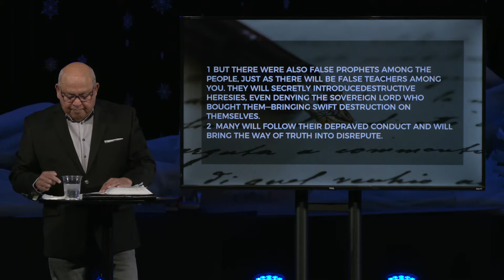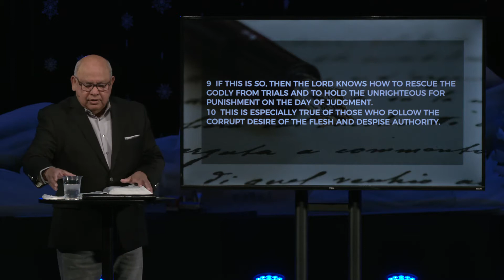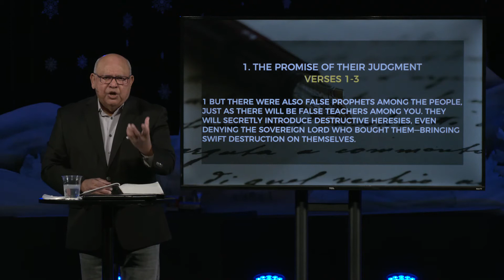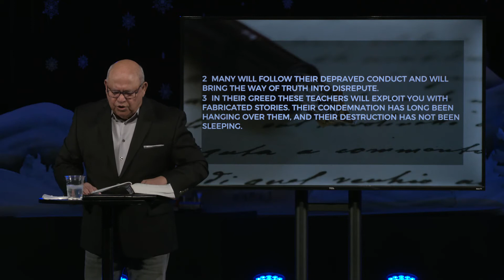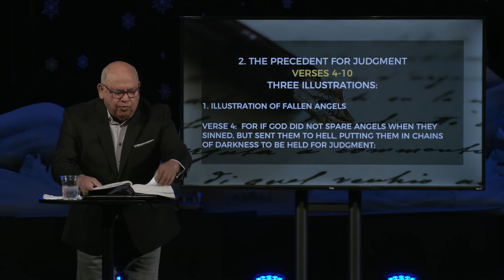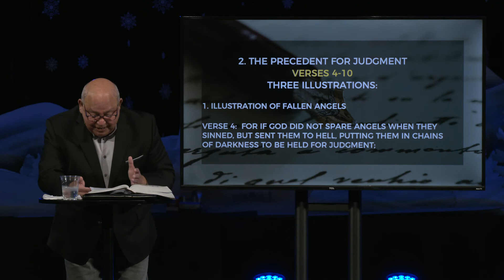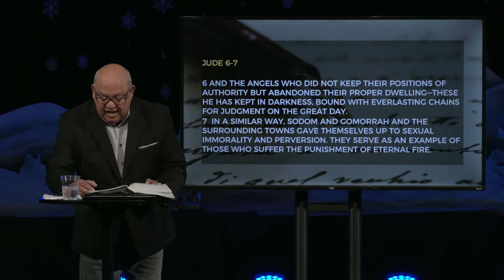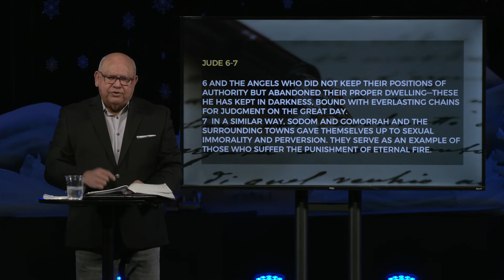Adult Bible Study - 1/2/2021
Happy New Year! Pastor Abe is covering 1 Peter 2:1-10 this morning.